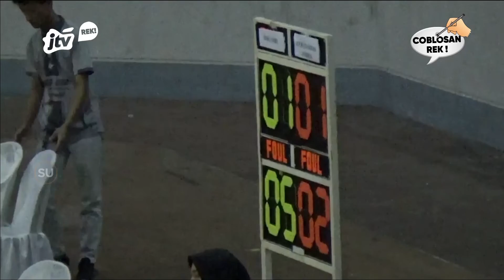Kompetisi Futsal Antar Kampus Berakhir Ricuh | POJOK PITU JTV